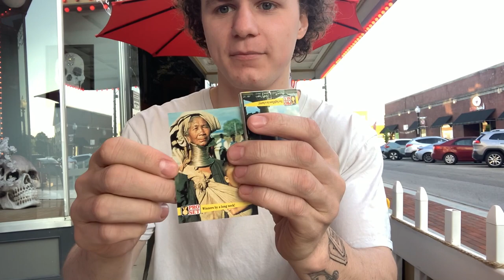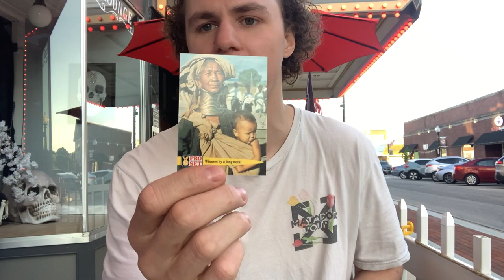NATHANIEL ALLEN civil war; Defiant Records Beer Laconia NH @COCNC Comedians Opening Cards No Coffee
w music by @SampleSizeBand @nathanielallencomedy

Nataniel Allen opens Guiness Book of World Record cards, with my set in the middle (1 shot) May 22, 2024